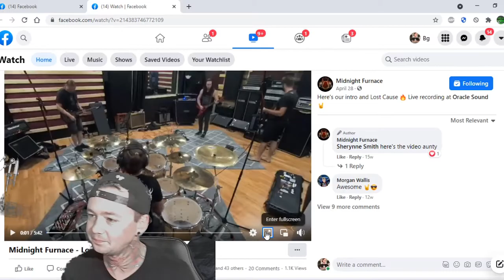Midnight Furnace - Lost Cause (LIVE) - Local Band Smokeout Reaction / Review